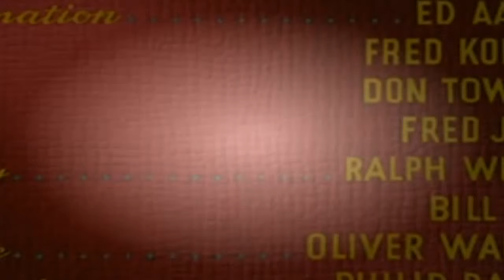04 Crazy with the Heat 1947